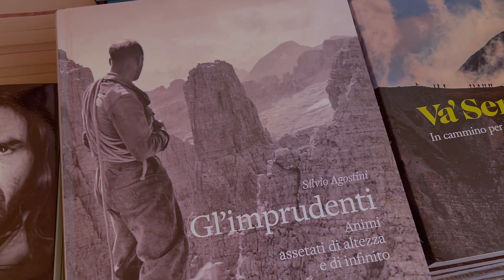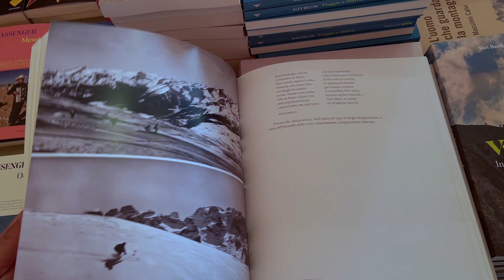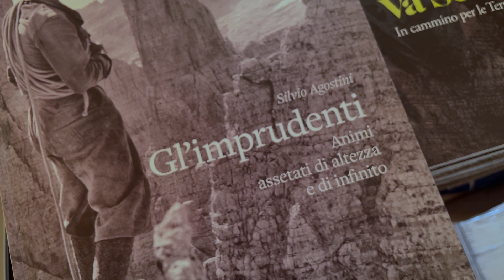Gl'imprudenti: : intervista all'autore Silvio Agostini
Intervista di Mirko Sotgiu

“Gl’imprudenti – Animi assetati di altezza e di infinito” (Editrice La Grafica), è un volume di oltre 500 pagine che propone in maniera strutturata tutto il materiale raccolto da Silvio Agostini (1903 – 1936), pioniere trentino dell’alpinismo dei primi decenni del 900 e guida alpina, dal fratello Mario e da altre importanti fonti dell’epoca.

La nostra redazione ha intervistato l'autore Silvio Agostini (omonimo di Silvio pioniere), venuto in possesso dell'intera 'cassa dei ricordi' di quegli anni. Il libro che ne è nato, narra di una generazione che fu protagonista dell’'alpinismo eroico'.

Il libro è stato presentato alla SAT in occasione del 71° Trento Film Festival.